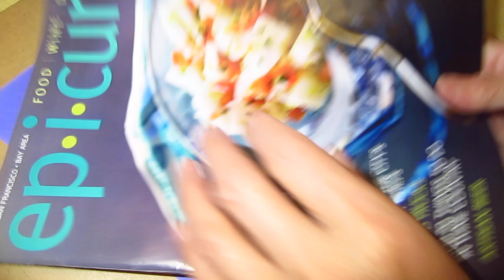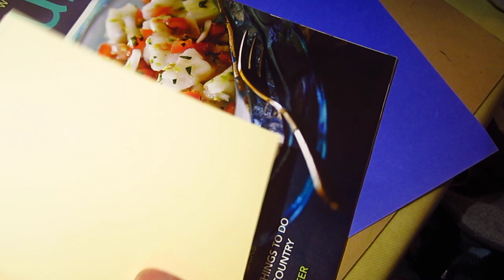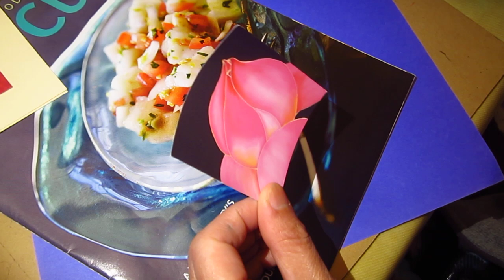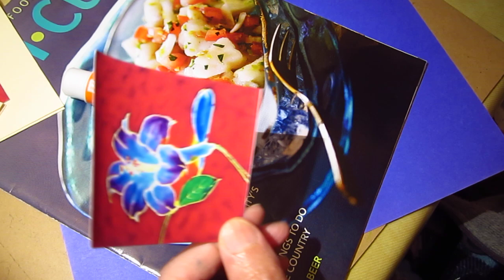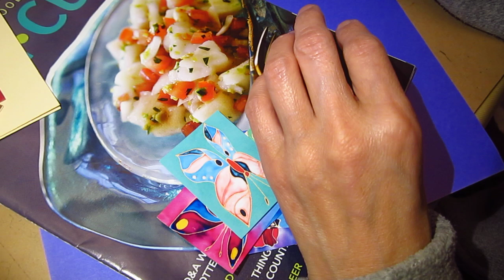making card clip 02 asmr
Here is Marie Claire Maison magazine Italian version. The Italians have some of the most fascinating designs.